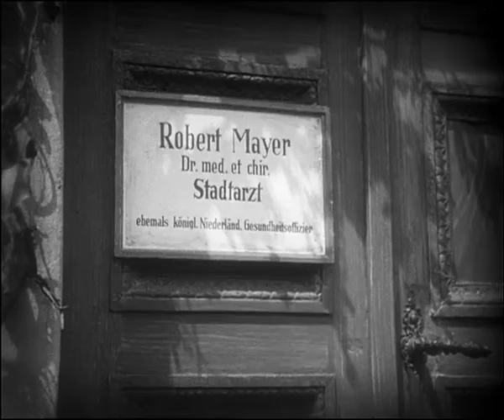Robert Mayer - Der Arzt aus Heilbronn - Jetzt auf DVD! - DEFA 1955 - Filmjuwelen (DDR TV-Archiv)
Jetzt auf DVD